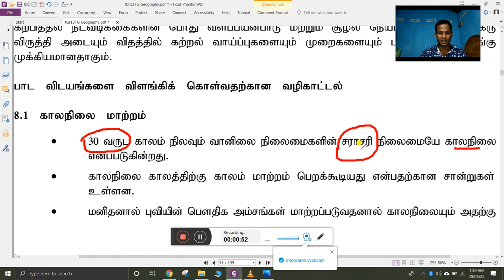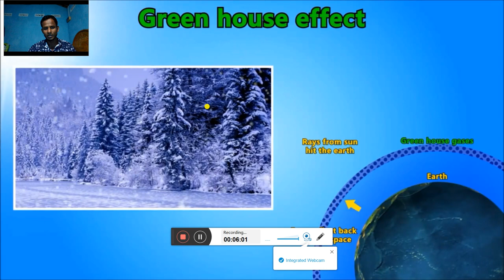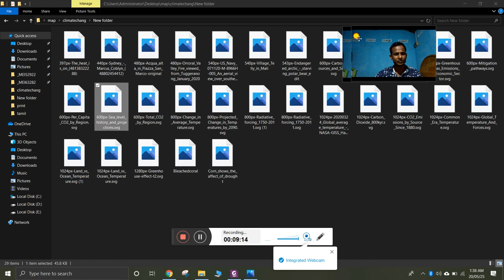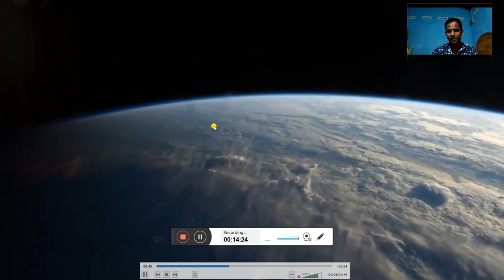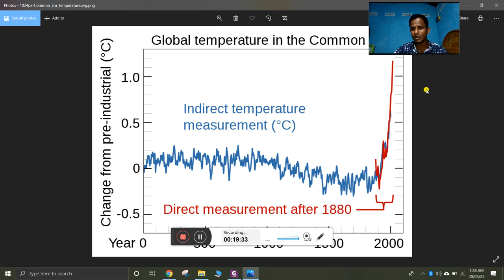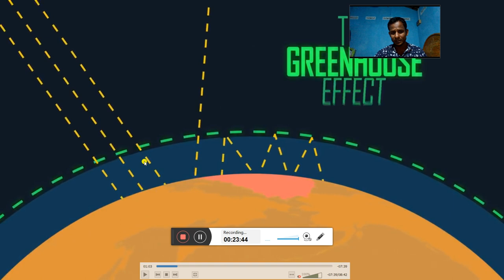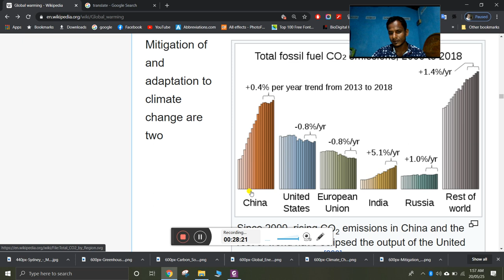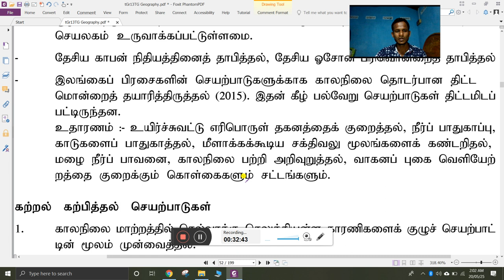காலநிலை மாற்றம்(Climate Change)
புவியியல் மாணவர்கள் வீட்டில் இருந்து பாடத்தை படிக்கும் நோக்குடன் என்னால் உருவாக்கப்பட்ட வீடியோ. முழுமையாக பார்க்கவும்.
இன்றைய தலைப்பு - காலநிலை மாற்றம்(Climate Change)
For more details - R.Irsath(B.A,PGDE) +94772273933- whatsapp